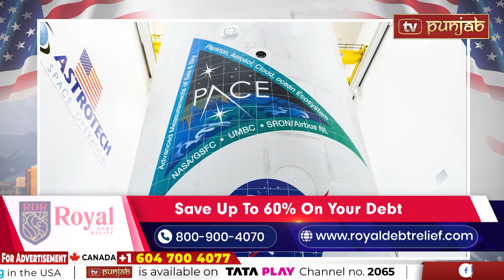US ਦੀ ਭਾਰਤੀ ਚੋਣਾ 'ਚ ਦਖ਼ਲਅੰਦਾਜ਼ੀ ਤੋਂ ਨਾਂਹ| America News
ਅਮਰੀਕਾ ਨੇ ਭਾਰਤ ਦੀਆਂ ਚੋਣਾਂ 'ਚ ਦਖਲ ਦੇ ਰੂਸ ਦੇ ਇਲਜ਼ਾਮਾਂ ਨੂੰ ਕੀਤਾ ਖਾਰਜ
ਮਿਲਰ ਨੇ ਕਿਹਾ, “ਅਸੀਂ ਭਾਰਤ ‘ਚ ਚੱਲ ਰਹੀਆਂ ਚੋਣਾਂ ‘ਚ ਸ਼ਾਮਲ ਨਹੀਂ ਹਾਂ”

ਡਿਪਲੋਮੈਟ ਨੇ ਕਿਹਾ ਅਮਰੀਕਾ ਭਾਰਤ ਤੋਂ ਹੁਣ ਤੱਕ ਚੁੱਕੇ ਕਦਮ ਤੋਂ ਸੰਤੁਸ਼ਟ ਹੈ
ਸਿੱਖ ਨੇਤਾ ਦੀ ਹੱਤਿਆ ਦੀ ਕਥਿਤ ਸਾਜ਼ਿਸ਼ ਵਿਚ ਕੀਤੀ ਸੀ ਜਵਾਬਦੇਹੀ ਦੀ ਉਮੀਦ

ਇਜ਼ਰਾਈਲ ਨੂੰ ਮਾਰੂ ਹਥਿਆਰਾਂ ਦੀ ਸਪਲਾਈ ਨਹੀਂ ਕਰਾਂਗੇ: ਬਾਇਡਨ
ਹਥਿਆਰਾਂ ਨੂੰ ਰਾਫ਼ਾਹ ’ਤੇ ਹਮਲੇ ਲਈ ਵਰਤਿਆ ਜਾ ਸਕਦਾ ਹੈ

ਤਾਰਾ ਰੀਡੇ ਨੇ ਰਾਸ਼ਟਰਪਤੀ ਬਾਈਡੇਨ ’ਤੇ ਜਿਨਸੀ ਸ਼ੋਸ਼ਣ ਕਰਨ ਦਾ ਲਗਾਇਆ ਦੋਸ਼
ਬਾਈਡੇਨ ਨੂੰ ਕਟਹਿਰੇ ’ਚ ਲਿਆਉਣ ਦੀਆਂ ਕੋਸ਼ਿਸ਼ਾਂ ਜਾਰੀ ਰੱਖਣ ਦੀ ਸਹੁੰ ਖਾਧੀ

ਬੈਰਨ ਟਰੰਪ ਨੂੰ ਡੈਲੀਗੇਟ ਵਜੋਂ ਰਿਪਬਲਿਕਨ ਨੈਸ਼ਨਲ ਕਨਵੈਨਸ਼ਨ ‘ਚ ਸ਼ਾਮਲ ਹੋਣ ਲਈ ਚੁਣਿਆ
18 ਸਾਲਾ ਬੈਰਨ ਟਰੰਪ ਫਲੋਰੀਡਾ ਤੋਂ ਨੈਸ਼ਨਲ ਅਸੈਂਬਲੀ ਲਈ 41 ਡੈਲੀਗੇਟਾਂ ਵਿੱਚੋਂ ਇੱਕ ਹੋਣਗੇ

ਸ਼ਿਕਾਗੋ ’ਚ ਰਹਿਣ ਵਾਲਾ 26 ਸਾਲਾ ਭਾਰਤੀ ਵਿਦਿਆਰਥੀ ਦੋ ਮਈ ਤੋਂ ਲਾਪਤਾ
ਪੁਲਿਸ ਨੇ ਇਕ ਬਿਆਨ ਜਾਰੀ ਕਰ ਕੇ ਲੋਕਾਂ ਨੂੰ ਜਾਣਕਾਰੀ ਲਈ ਅਪੀਲ ਕੀਤੀ

ਨਾਸਾ ਚੰਨ ‘ਤੇ ਇਕ ਅਸੰਭਵ ਮਿਸ਼ਨ ਨੂੰ ਪੂਰਾ ਕਰਨ ਦੀ ਕੋਸ਼ਿਸ਼ ’ਚ
ਨਾਸਾ ਚੰਨ  ‘ਤੇ ਰੇਲਵੇ ਲਾਈਨ ਵਿਛਾਉਣ ਦੇ ਪ੍ਰੋਜੈਕਟ ‘ਤੇ ਕਰ ਰਿਹੈ ਕੰਮ

ਟੈਨੇਸੀ ‘ਚ ਕਾਰ ਹਾਦਸੇ ‘ਚ ਗੁਜਰਾਤੀ ਪਰਿਵਾਰ ਦੀ ਇੱਕ ਔਰਤ ਦੀ ਮੌਤ
ਗੁਜਰਾਤੀ ਪਰਿਵਾਰ ਦੇ ਚਾਰ ਮੈਂਬਰਾਂ ਸਮੇਤ ਪੰਜ ਲੋਕ ਹੋਏ ਜ਼ਖਮੀ